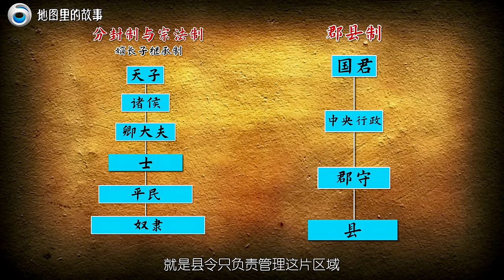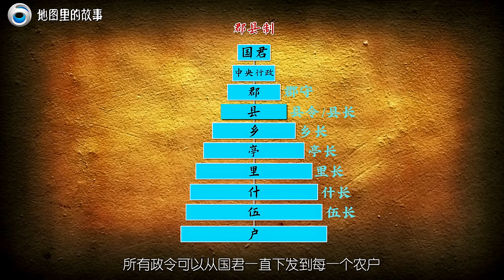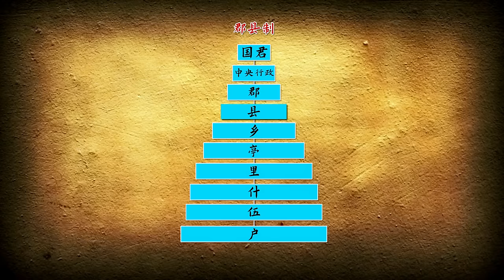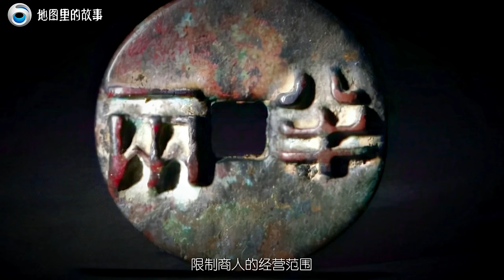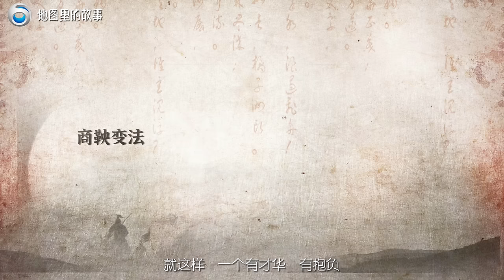【三维地图】商鞅变法的具体内容是什么，为什么他的变法能让秦国从此崛起？1个视频带你了解全部【地图里的故事】